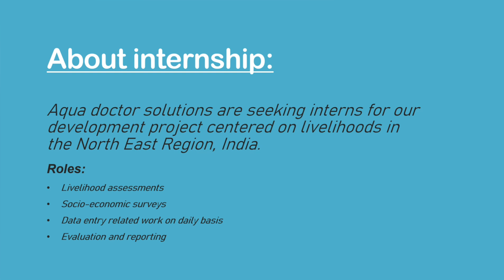Agriculture Internship 2024 | Aqua Doctor Solutions | 10K Stipend | Agrihunars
About Aqua Doctor Solutions :
Aqua Doctor Solutions is One of the Most Popular Brand & Consultancy Firm in Aquaculture & Fisheries based at Kolkata, West Bengal received more than 100 no's prestigious awards & recognitions in the field of Fisheries for promoting Aquaprenuership in this sector & for innovative works.
Founded by Dr. Debtanu barman in 2019.

About Internship :
Aqua doctor solutions are seeking interns for our development project centered on livelihoods in the North East Region, India.

Internship Duration : 06 Months
Internship Location : West Bengal and North Eastern States
Stipend : 10K/Month

If you are interested, kindly submit your CV to apply and embark on this knowledge exploration journey with us :